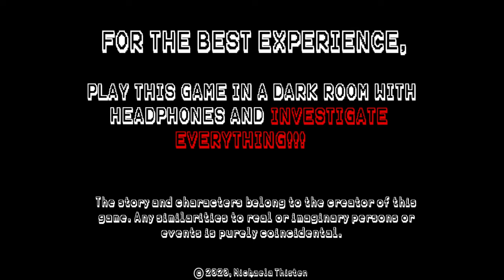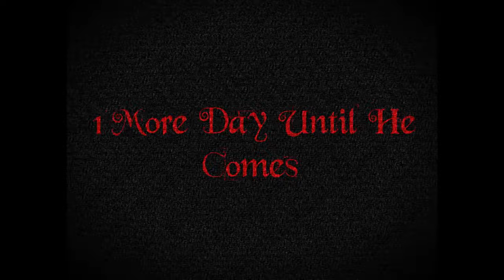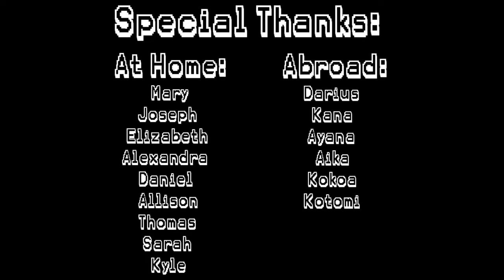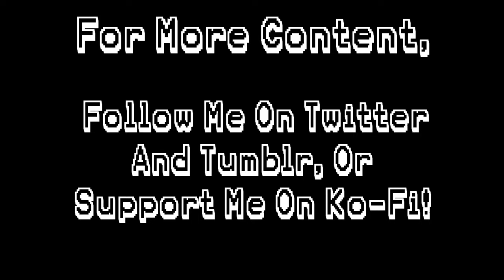The Well Speaks to Me | PC | Full Game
0:00 Intro / Menus
0:20 6 Days Until...
4:52 5 Days Until...
10:15 4 Days Until...
15:36 3 Days Until...
20:32 2 Days Until...
27:06 1 Day Until He Comes
33:28 He's Here
35:49 Ending